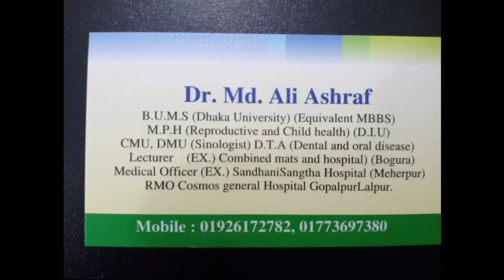বিয়ে নিয়ে ভাবনা। যারা নতুন বিবাহ করতে চান তারা মিস করবেননা ,2020।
বিয়ে নিয়ে ভাবনা। যারা নতুন বিবাহ করতে চান তারা মিস করবেন না ,2020।বিবাহ করার ক্ষেত্রে ডাক্তারি মতে কি কি পরীক্ষা-নিরীক্ষা প্রয়োজন এবং বিভিন্ন পরামর্শ ও দিকনির্দেশনা।